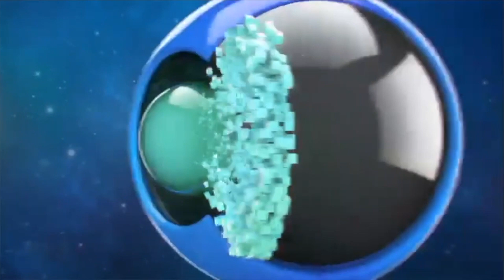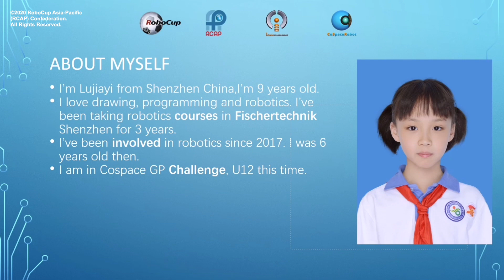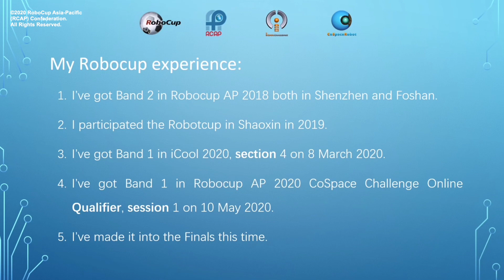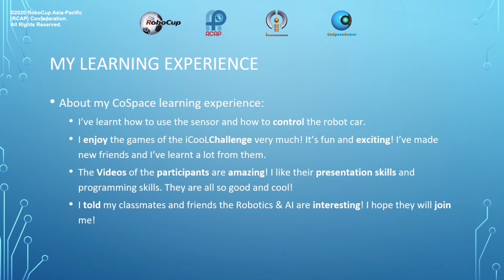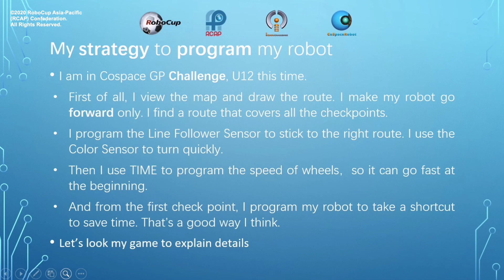P2.1 - CN2009 (China Region) - iCooL Best Presentation Candidate - CoSpace GP U12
Participant: CN2009 (China Region)
Category: CoSpace GP U12